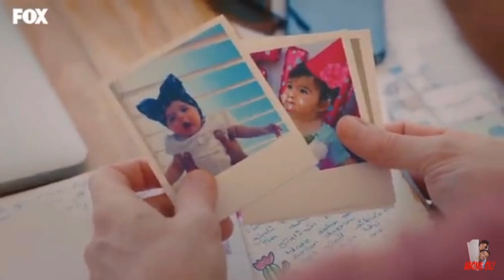Hande Erçel'in Maldiv Tatilinden Yeni Fotolari!!@YaliCapkini113